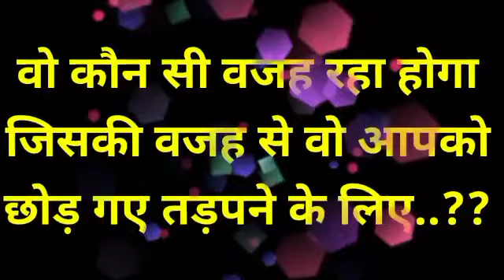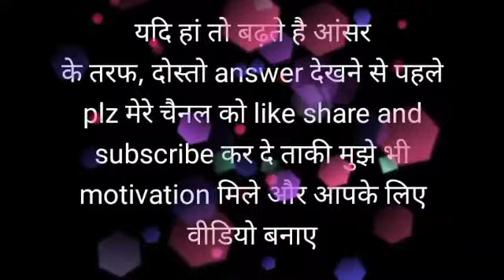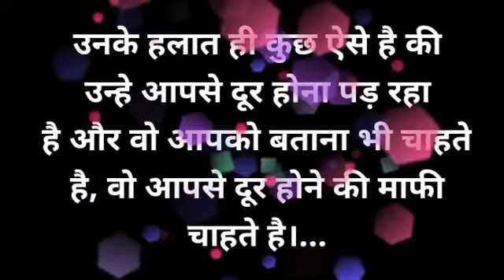chooseonenumber lovegame chooseyourgift lovestatus couplegame